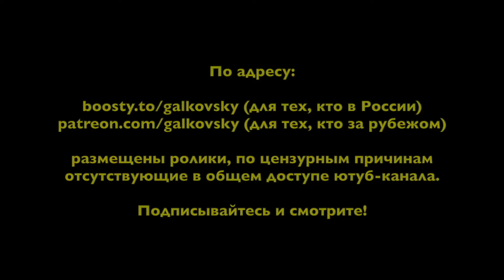ф522. Работа над ошибками